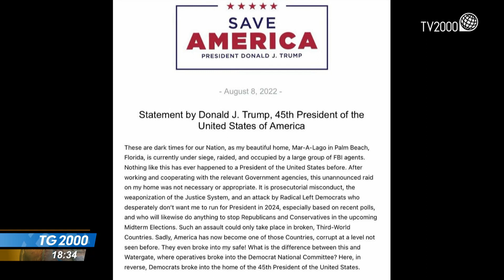Usa, Fbi a casa Trump. Sequestrati scatoloni di documenti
Negli Stati Uniti l'Fbi ha eseguito un mandato di perquisizione nella villa di Donald Trump, in Florida. Gli agenti governativi hanno portato via scatole piene di documenti, alcuni anche riservati. Dura la reazione dell'ex presidente che ha definito quanto accaduto un attacco politico contro la sua candidatura alle elezioni del 2024. Servizio di Beatrice Bossi